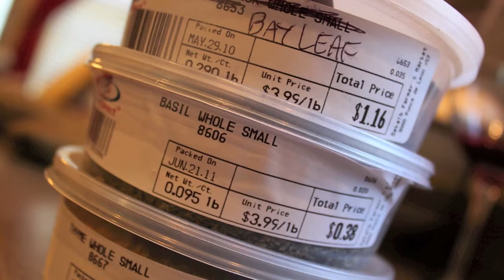jambalaya fail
stupid undercooked rice ruined everything.  heat must've not been good enough to have the cast iron hold it during the rice cooking period.